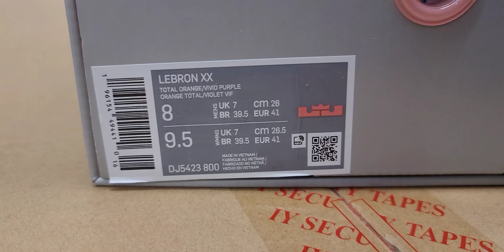Early Look Nike LeBron 20 Chosen 1